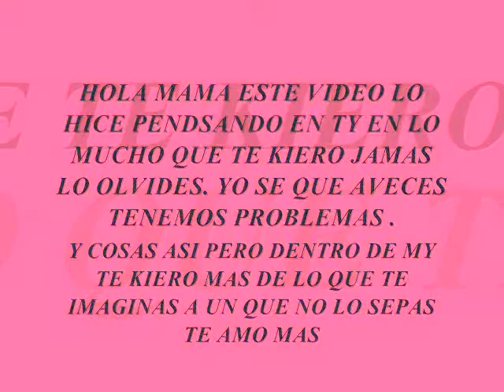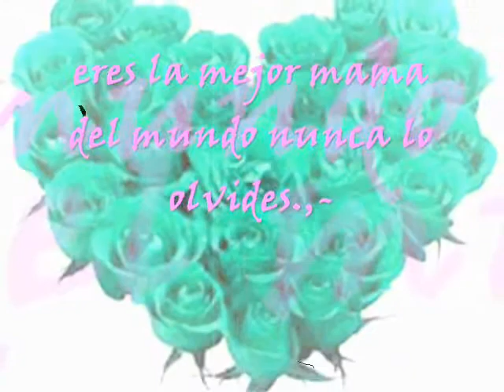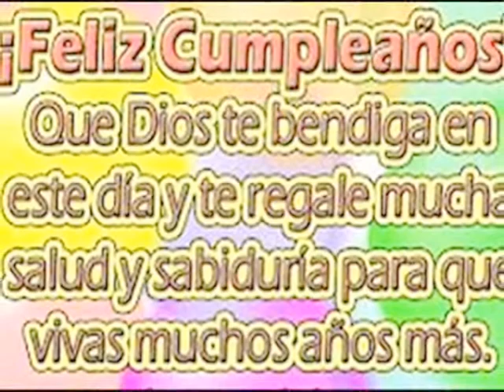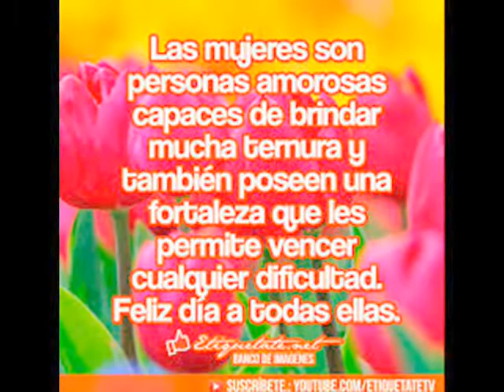Copia de espero y te guste mama de tu hija MARY